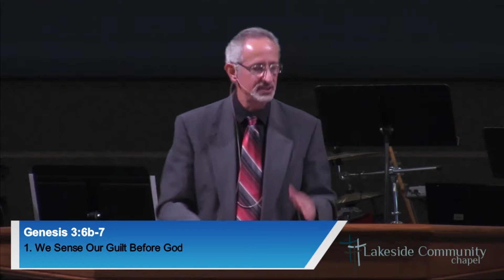The Fall of Man and Christmas, Part 1 - Steve Kreloff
Genisis 3:6-14
ID: 9004